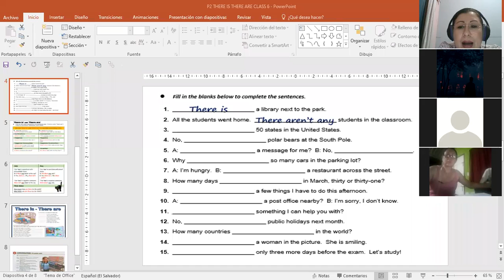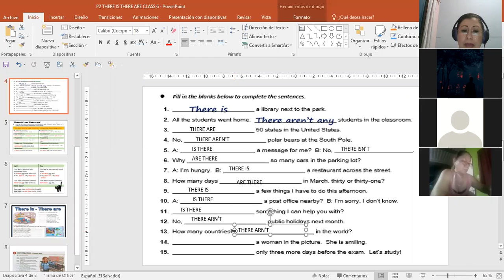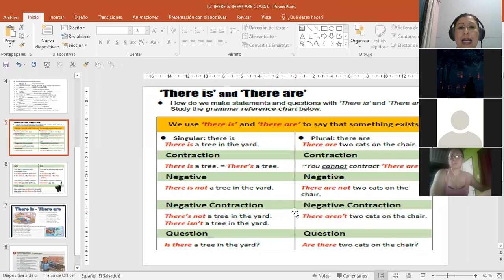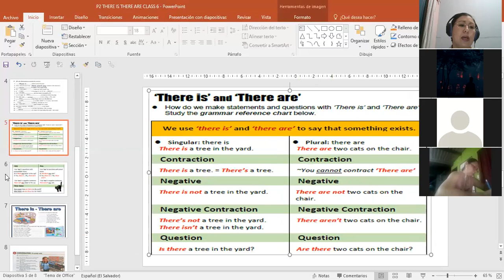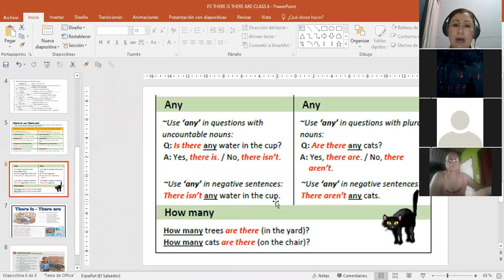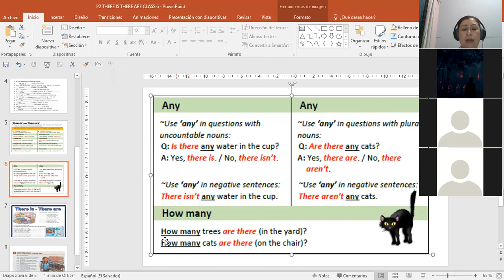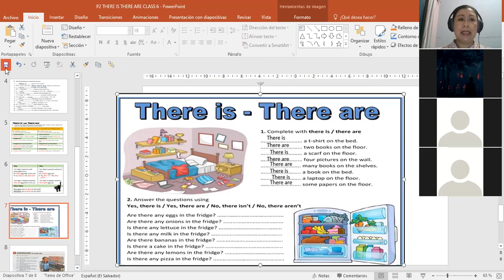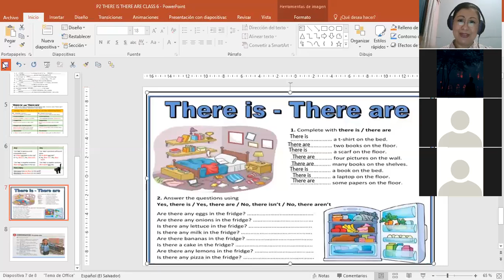Ingles Corporativo-P2-01-8-9PM EXERCISES OF THERE IS AND THERE ARE IN CONVERSATIONS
Participants practice there is and there are in conversations. Part II.